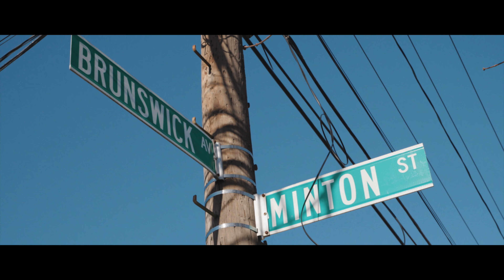Campaign Ad For Osina 2021 - Directed by Visuals I AM